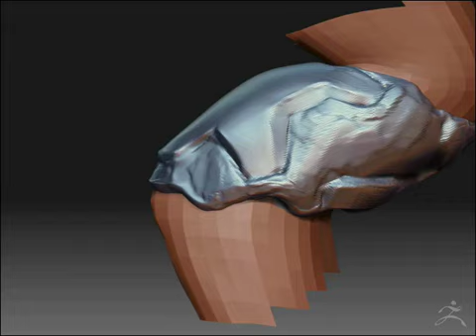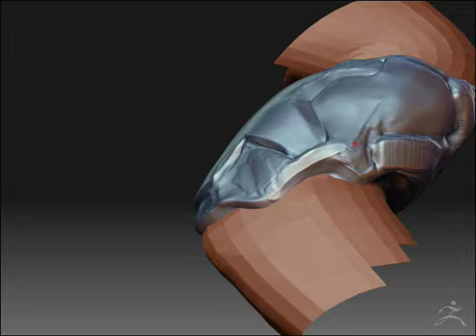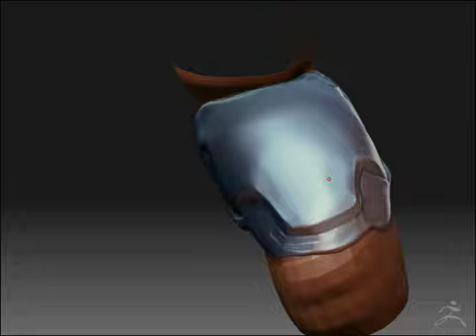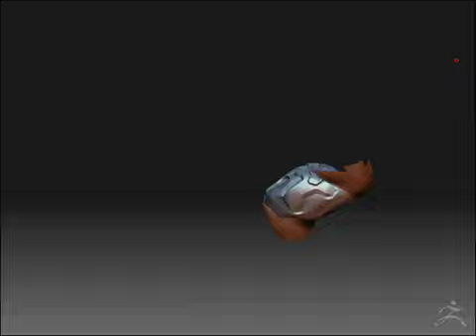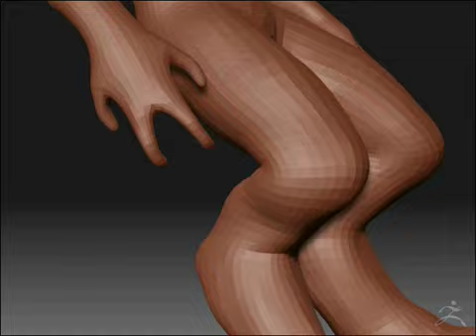Zbrush Hard Surface Sculpting - Mike Jensen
Demo of hard surface in Zbrush. Brushes used are flatten, smooth, dam standard, clay tubes, and layer

Song = Captain Planet - Boogaloo - fantastic song!